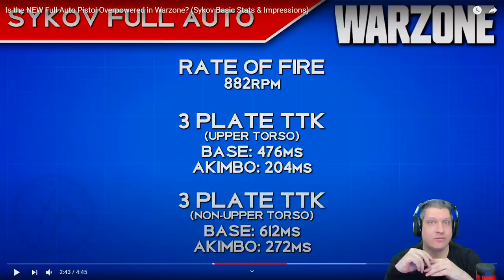SYKOV ENTROU ROUBADA DE PROPÓSITO! SAIBA O PORQUÊ! | COD WARZONE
Vídeo com o Ogro trazendo uma análise e discussão sobre a entrada da nova pistola roubada do Warzone, a Sykov!
Por que será que os estúdios colocam armas novas super roubadas logo após seu lançamento?